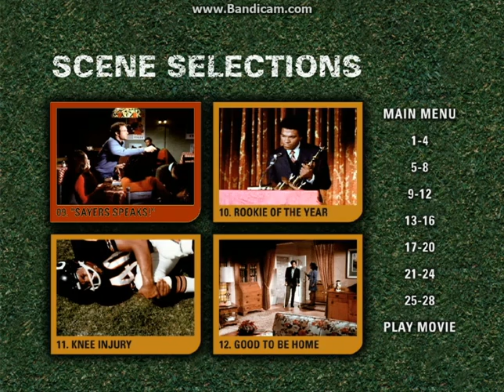Brian's Song (1971) 2000 DVD Menu Walkthough